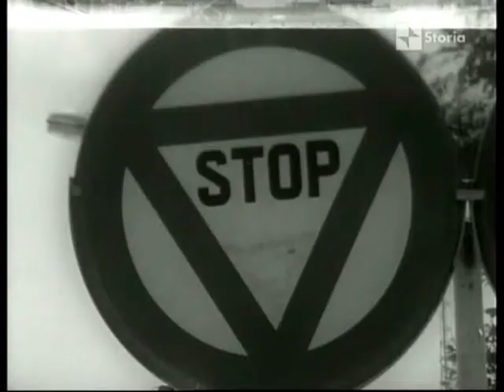La strada ("Giramondo",TV dei ragazzi,1965)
Preziosi consigli di educazione stradale nel 1965